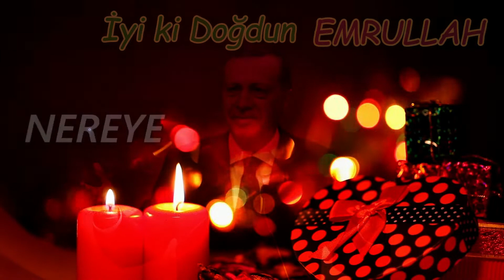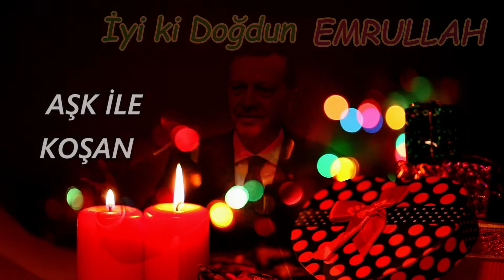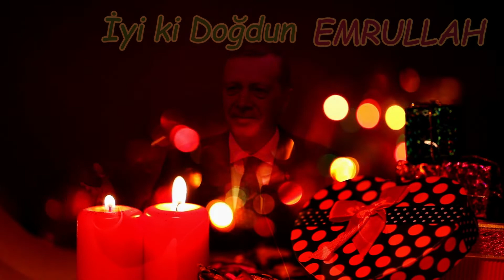İyi ki Doğdun EMRULLAH | Recep Tayyip Erdoğan REMİX - İsme Özel Doğum Günü Şarkısı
İyi ki doğdun Emrullah, İsme özel doğum günü şarkısı sizlerle, Doğum günün kutlu olsun Emrullah
Recep Tayyip Erdoğan sesinden, Emrullah isimli dostlarımızın ismine özel doğum günü şarkısı sizlerle.